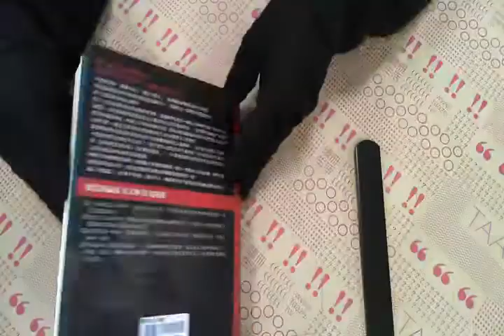TAAZE｜愛因斯坦檔案 二手書書況 9570524197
TAAZE｜讀冊生活網路書店「愛因斯坦檔案」，找二手書請至